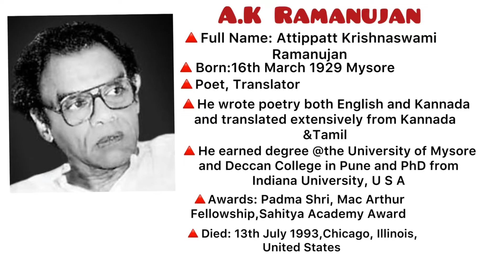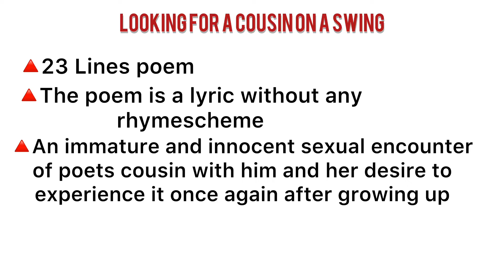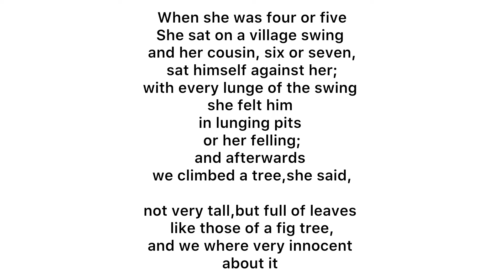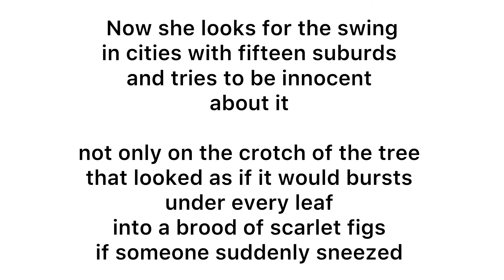Looking For A Cousin On Swing by A.K Ramanujan | Malayalam Summary | Poem Explanation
The poem Looking for a Cousin on Swing by AK Ramanujan datail malayalam explanation.